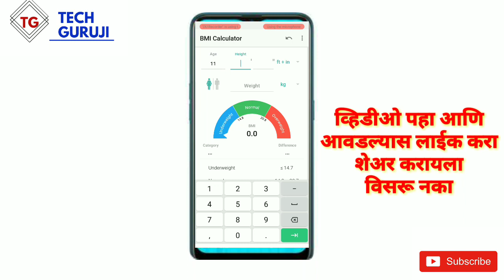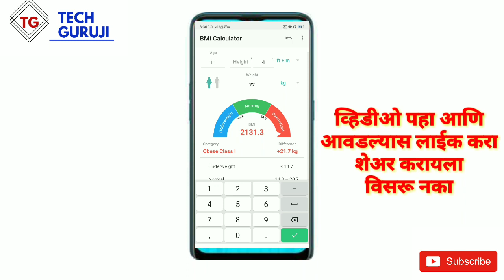विद्यार्थ्यांचा BMI ( Body mass index ) कसा काढायचा एकदम सोप्या पद्धतीने